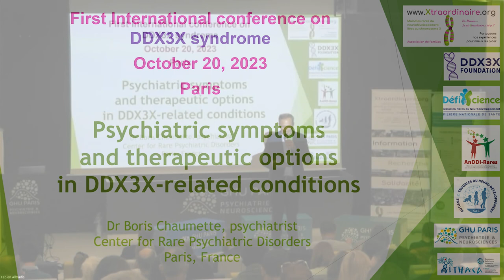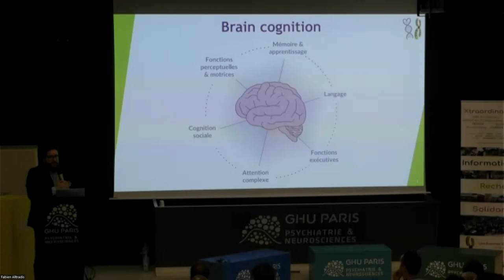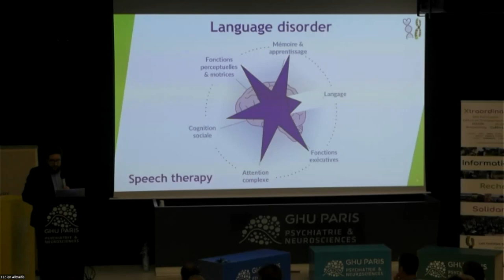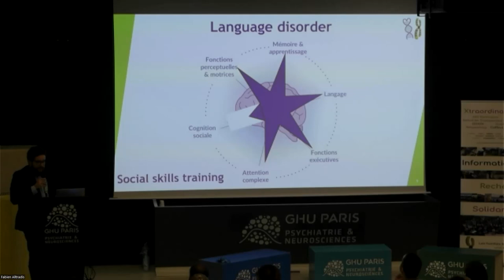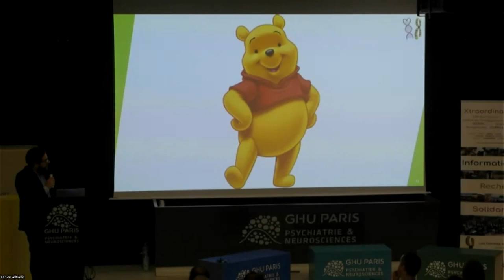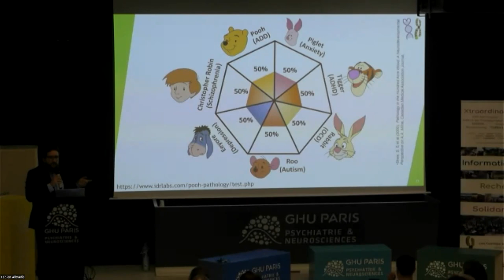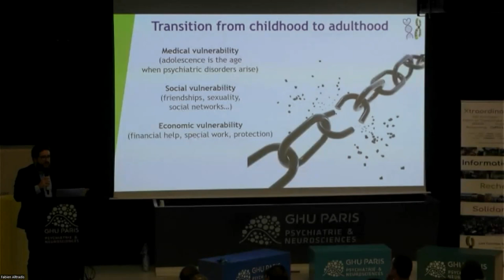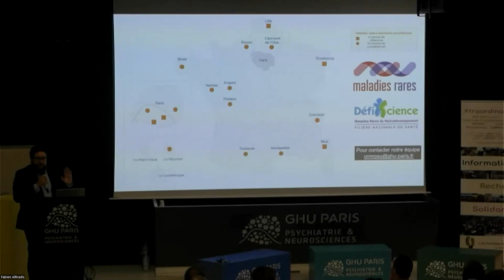Psychiatric symptoms and therapeutic options - Journée DDX3X (FR) 2023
Journée DDX3X 2023 (FR) - Psychiatric symptoms and therapeutic options
Dr Boris Chaumette